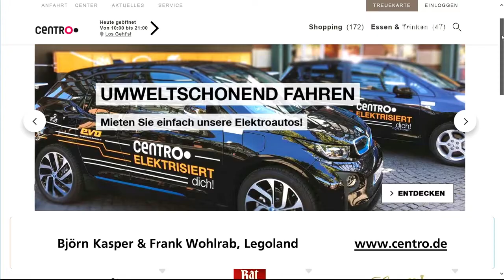sonnenklar.TV - Centro Live 06.09.19, LEGOLAND Discovery Centre Oberhausen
Sonnenklar.TV LIVE aus dem Centro Oberhausen. Seit Februar sendet SK täglich Programm und Björn Kasper mehrmals monatlich LIVE aus Europas größter Shopping Mall, dem CentrO Oberhausen. Am 06.09. wurde LIVE aus dem LEGOLAND Discovery Centre gesendet. Im Interview Frank Wohlrab, General Manager.